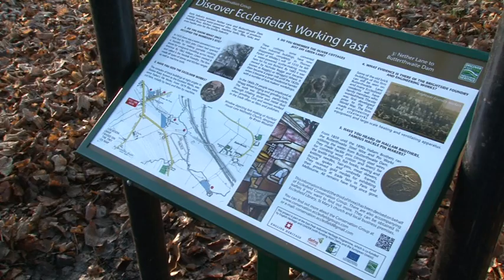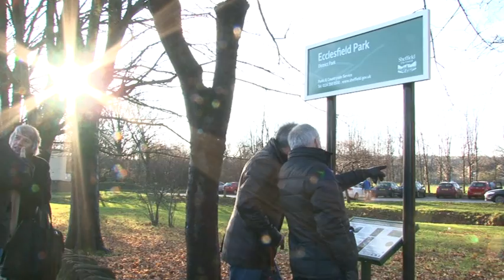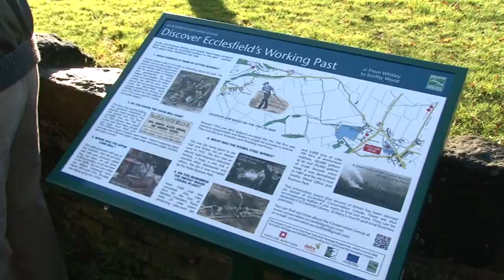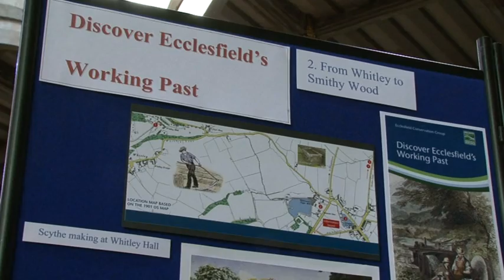Ecclesfield's "working past", as described by Industrial Heritage Boards 2 and 3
The unveiling of the second and third "industrial heritage boards" in the village of Ecclesfield, Sheffield, South Yorkshire, UK.

Further details, including our thanks and acknowledgements for the organisations and people who made this project possible, can be seen on our web

The video shows us assembling the board at the entrance to Ecclesfield Park. It then shows our Chairman, John Ellis welcoming (at 02:00) the Councillors, members of the East Peak Industrial Partnership, members of the Ecclesfield Conservation Group, and Ecclesfield Residents who came out on a cold December morning to attend the unveiling.
John Ellis then introduces Professor Mel Jones who, with his wife Joan, researched and designed the boards and accompanying leaflets. Professor Jones (at 03:30) describes how Ecclesfielder's used the resources of the parish to create industries which could export to a world-wide market, including France, Australia, Russia, and the United States. He then unveils the board (at 07:00).

Together with its accompanying leaflet, this board describes the history of the North East of Ecclesfield from Nether Lane to Butterthwaite Dam, including ...
1. what is now Morrison's supermarket, the foyer of which still shows paintings of the history of the site. Until the 1980's catering equipment was manufactured here, as part of Brightside Engineering Holdings, and Moorwood Vulcan. Before that, William Green & Co. manufactured stoves, grates, kitchen ranges, hot plates, ovens fenders, and over-mantels. However industrial use of the site dates as far back as at least the 17th century, when it was a water-powered corn mill.
2. Excelsior File Works on Station Road; Union Works on The Common; and William Ridge on Cross Hill; all of which were file manufacturers.
3. The small industrial estate on Green Lane, which used to contain Oliver Cottages, but which was in the 19th century a centre of fork-manufacture, and in the 16th century contained a water-wheel and furnace.
4. The buildings on Butterthwaite Lane, which used to be part of the Brightside Foundry and Engineering company Ltd.
5. Butterthwaite Dam on Blackburn Brook, which used to be the Gibraltar Steel Works, and before that Butterthwaite Steel Wire and Pin works.

The video then shows us walking through Ecclesfield Park (at 08:00) to the board at the Mill Road entrance. Professor Mel Jones speaks (at 10:00) about this board, which with its accompanying leaflet, describes the North West of Ecclesfield, from Whitely Hall to the old Rollem site or Aldi. He then unveils the board (at 15:30), which describes.
1. Whitley Hall Hotel, situated between Ecclesfield and Grenoside, with its landscaped lake and stream, and which in the sixteenth century, used to have a water-powered smelting house and corn mill. This in turn was built on the site of a fifteenth century dam and water-wheel, which powered a grindstone for making scythes.
2. The large reservoir, accessible from Church Lane, and enjoyed by fishermen. At the end of the 19th century, this supported a steam driven paper mill, but use of the site probably goes back to the water powered corn mill used by the Monks of St. Wandrille in the 13th century.
3. The Stone building next to the Aldi on the junction of The Common and Mill Lane, which was a 17th century water powered corn mill.
4. The Hydra business park, built on the site of Hall & Pickles, Hydra Steel Works.
5. The Smithy Wood Office and Business Park, between Ecclesfield and Chapeltown, which used to be part of the Newton Chambers enterprise, and which burnt coal in 59 coke ovens.

Finally (at 16:00), the video shows us retire to St. Mary's Church to see the information stands (at 18:00), and to hear John Ellis's concluding remarks (at 19:00).

To see more about the Ecclesfield Conservation Group, or to watch the unveiling of the first heritage board covering the centre and South of Ecclesfield, go